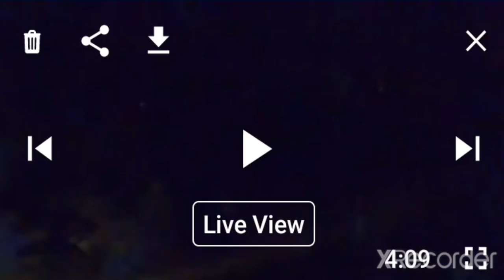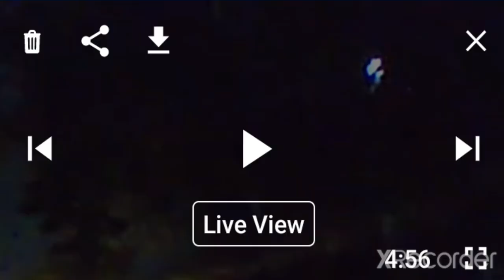Alien ufo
July 11th 2022 they came back again